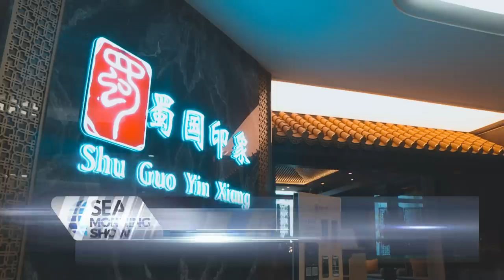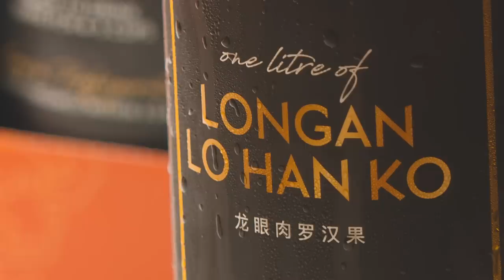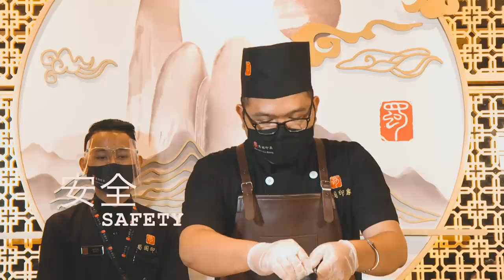Yee Sang, Chinese New Year's Food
Make your Imlek celebration more festive with Angpao and it's special meal. One of its signature dishes is Yee Sang, a colorful salad made of various vegetables that is a symbol of abundance and prosperity for people of Chinese descent. Want to know the detailed info? Watch the video above!

SEA Today ready to bring your everyday news around Southeast Asia, with our flagship program, SEA Morning Show, which airs daily at 6-9 AM.